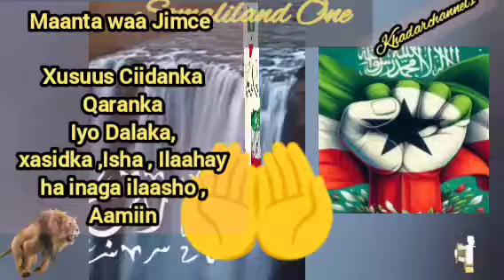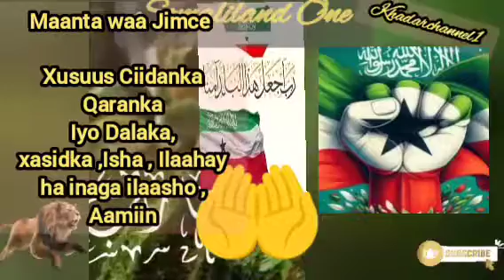Reer Somaliland ✌️ Ilaahay ha idin Xafid Dad Dal iyo Madaxdaba, AAmiin,,,